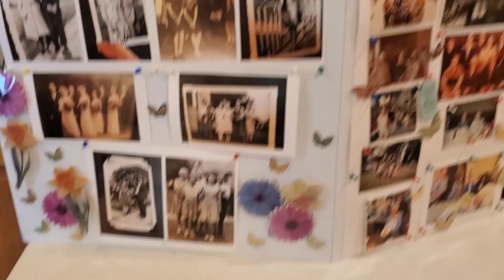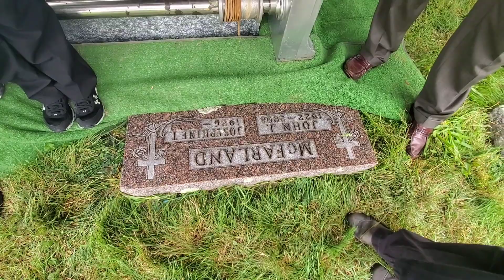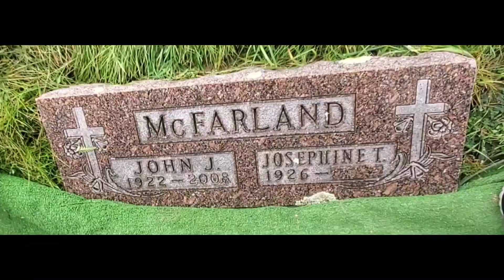Grandma's funeral,you will be missed,rest in heaven#96 year's old#filipinamarriedtoforeigner#love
Grandma funeral